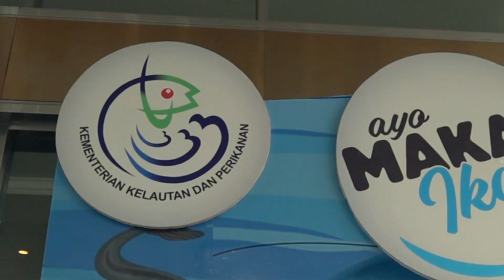Penghargaan Menteri Kelautan dan Perikanan untuk Kak Awam Prakoso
Penghargaan dari Pak Edhy Prabowo, Menteri Kelautan dan Perikanan untuk Kak Awam Prakoso atas dedikasi melaksanakan Kampanye Safari Gerakan Makan Ikan (Gemar Ikan) di berbagai daerah Indonesia.